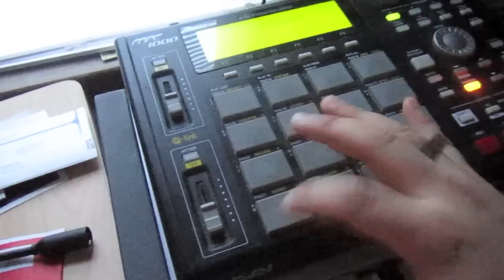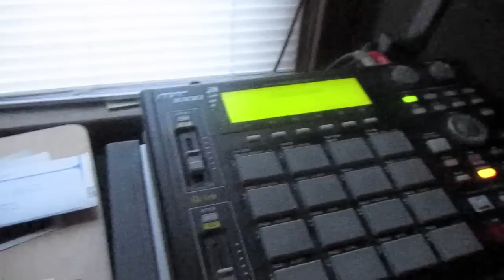Manny X Makes..."Used To Love You"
It's been a long long time since i make a production video. Figured i'd kick off the spring season with one of many more to come. This video is for a song currently inspired to be written under the concept "Used To Love You". Towards the middle i introduce my new Girlfriend, Linda. she so fine, i hope yall fall for her as fast as i have!

Be blessed so you can bless others!

Love,
Manny